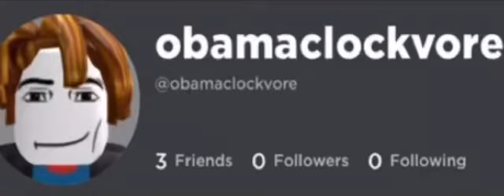obamaclockvore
Fun fact: that account actually belongs to a good friend of mine